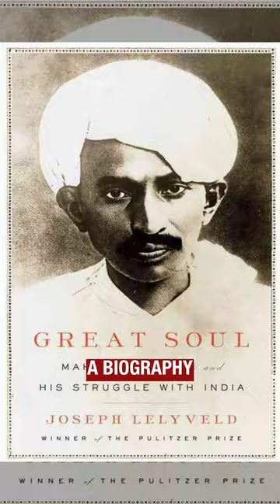Did Gandhi leave his wife for a man?